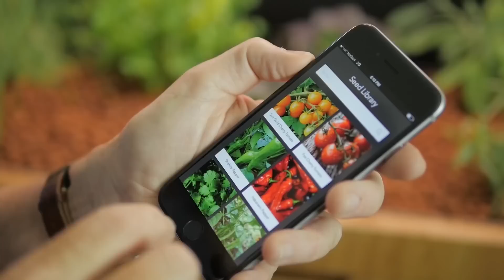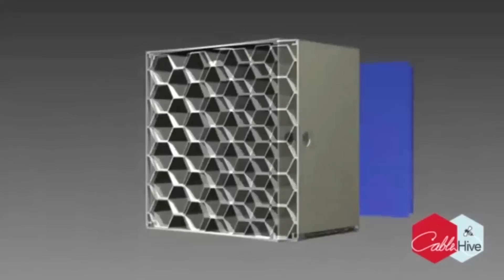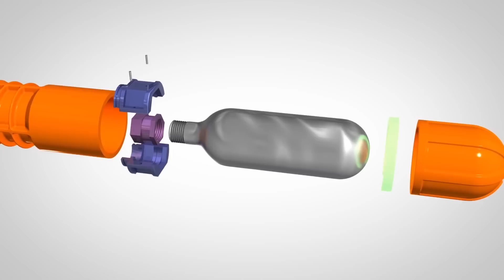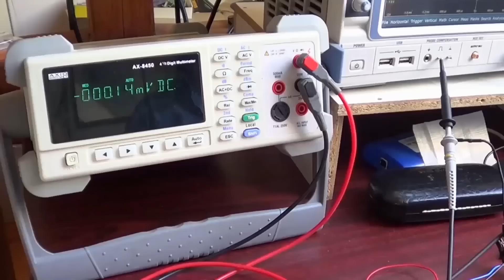10 Krasse Erfindungen - Die Man Gesehen Haben Muss!